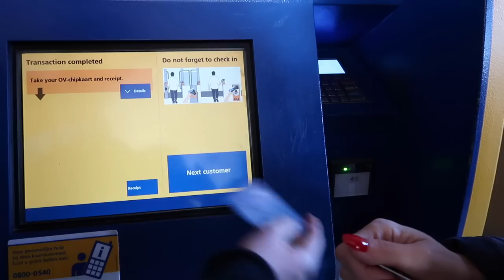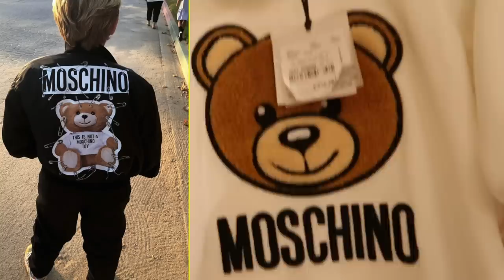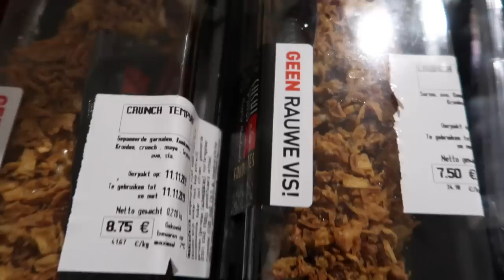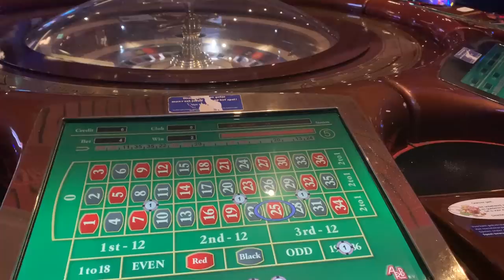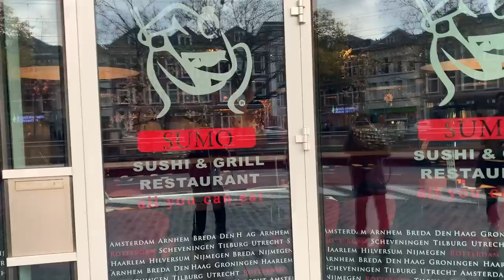TRAVEL VLOG / Голландия! АМСТЕРДАМ на Christmas и другие города, лучшие рестораны, «Цирк дю Солей»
Смотрите до конца, чтоб не пропустить момент «как снимали»